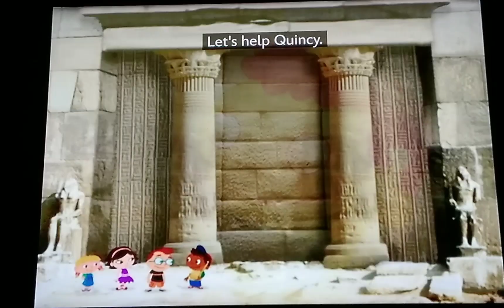Little Einsteins - The Open Up Song (Spanish Version 2)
Taken From:  The Legend of the Golden Pyramid

(La Leyenda De La Piramide Dorada)